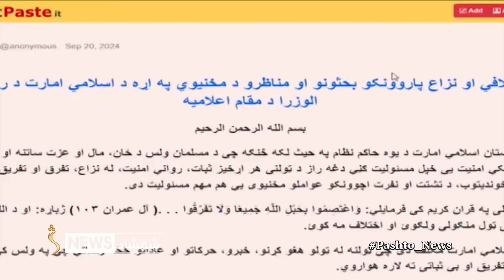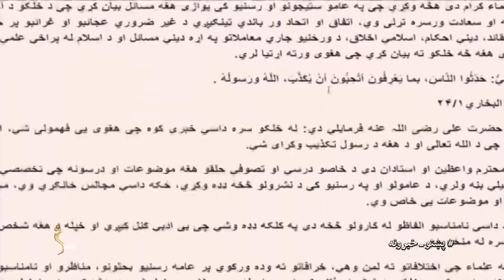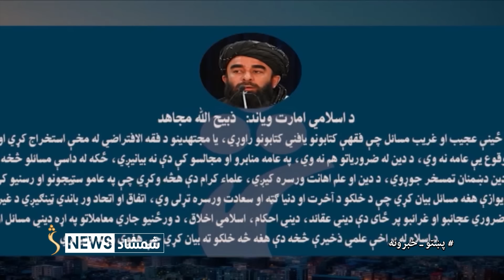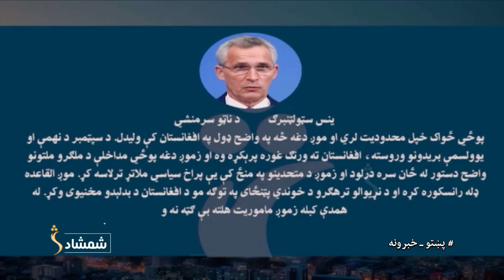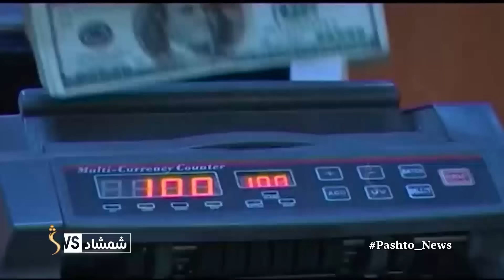Shamshad News 7 PM News - 21/09/2024 - د شمشاد نیوز د اوو بجو خبري ټولګه